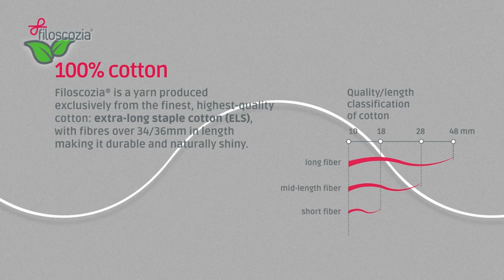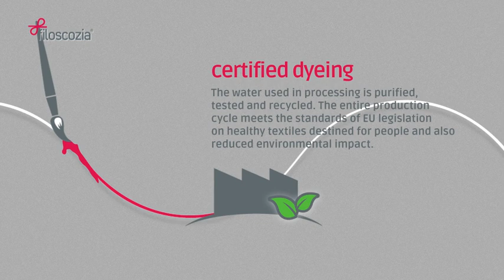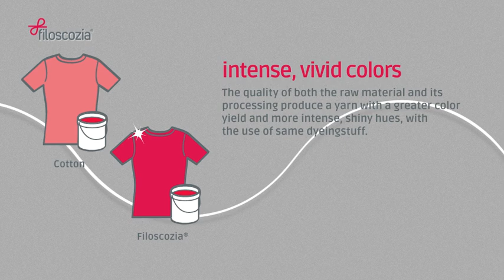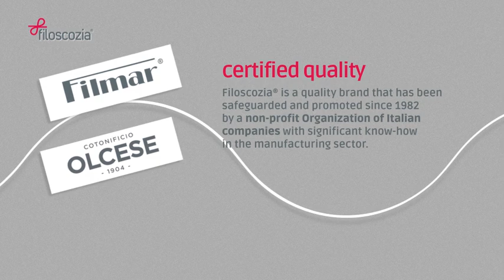Filoscozia® The Original EN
The best cotton in the world

Filoscozia® is a cotton yarn of the highest quality, produced exclusively from noble varieties of durable and naturally shiny extra-long staple cotton.

After combing, twisting, gassing and mercerizing, the Filoscozia® natural characteristics of shine and resistance are strengthened, acquiring better absorption and non-shrinking qualities. Filoscozia® products are comfortable on the skin, long-lasting, silky and low-pilling, with vivid, shiny tones.

Filoscozia® is a guarantee of quality. The brand has been safeguarded and promoted since 1982 by a non-profit Organization of Italian companies with significant know-how in the manufacturing sector. The Filoscozia® fabrics and garments each carry a guarantee certificate and a holographic label and are distinguished by the trademark that is registered in over 40 countries.